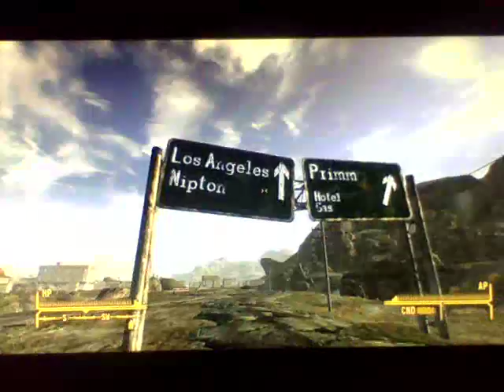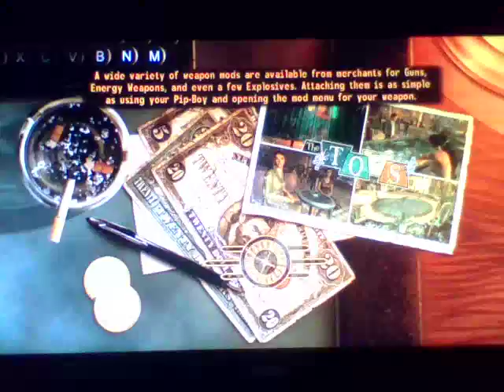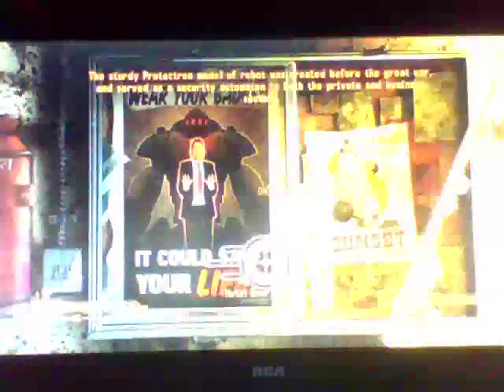lets play fallout new vagas part 2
the best series ever